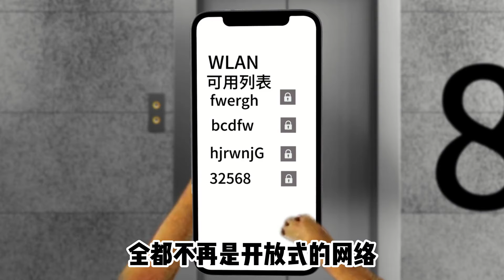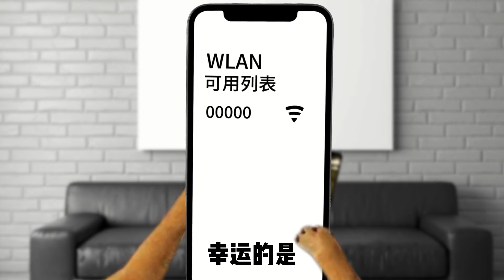第13集｜发现女孩踪迹，寻找后无果，发现来到了无限公寓#cheems 脑洞大开 backrooms 生存 后室【酸辣土狗丝】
没错！这里是【酸辣土狗丝】本人！
搞笑~悬疑 ~恐怖~
各种类型的故事任君挑选
带给你不一样的体验